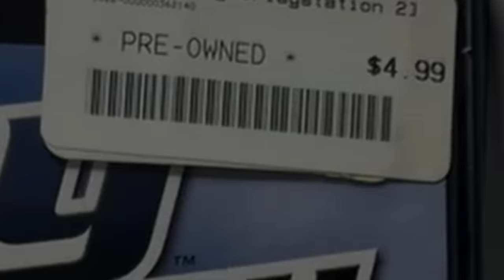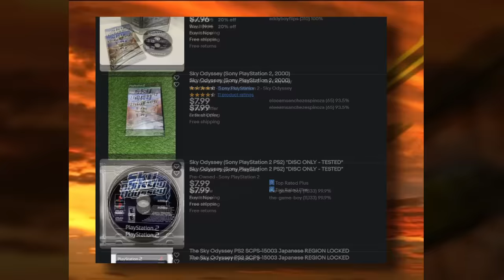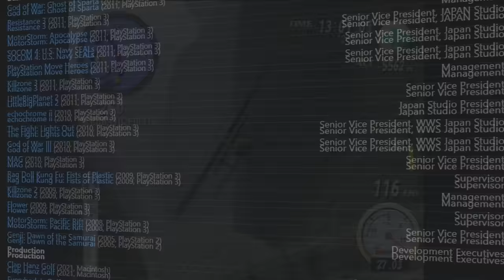The PS2's Bargain Bin Masterpiece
This is one of the best games on PS2 that you've surely passed up on countless times before. It's a true hidden gem of the PlayStation 2 library, especially for fans of arcade or flight simulator genres. Join me as I do a deep dive into one of my new favorite PS2 games in my collection, Sky Odyssey.

Plan on buying Sky Odyssey? As an eBay Partner, I may be compensated if you make a purchase

Join Mercari for the first time with my link and get $10 off your first purchase